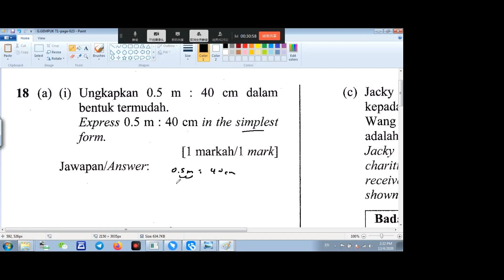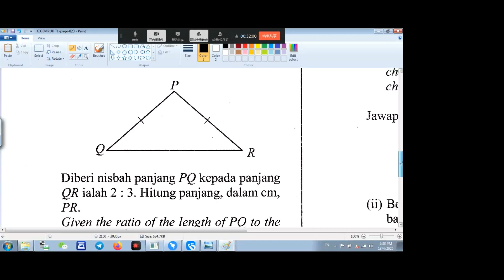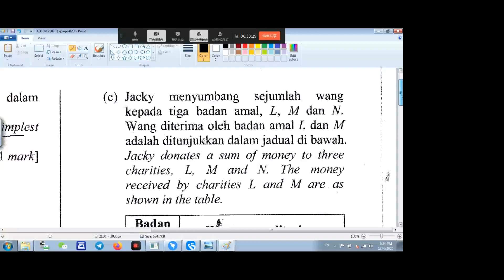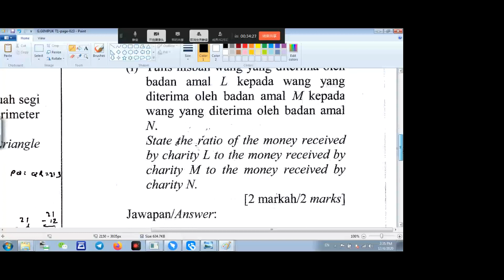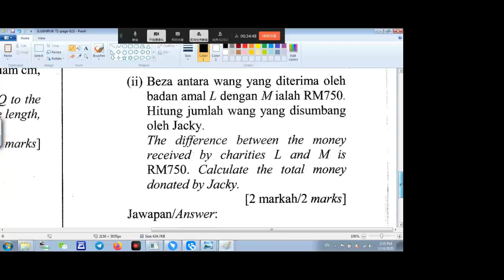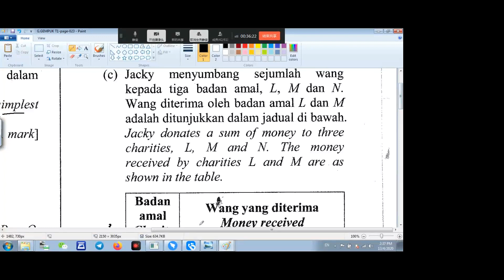F1 C4 Ratio 练习 2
sasbadi gerak gempur pg 22